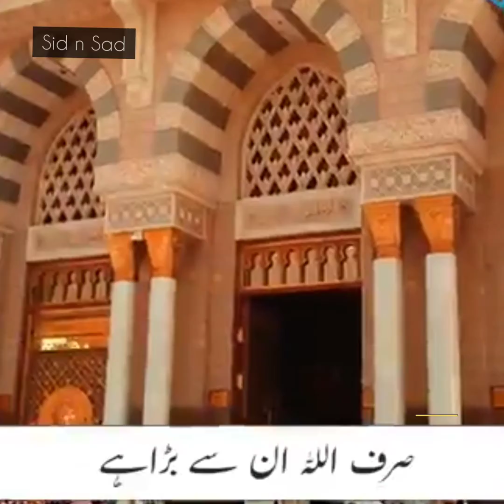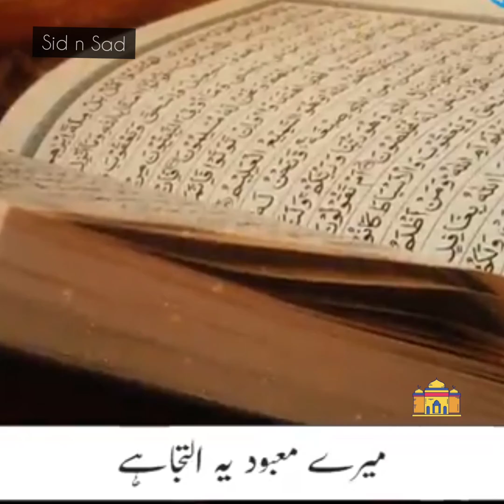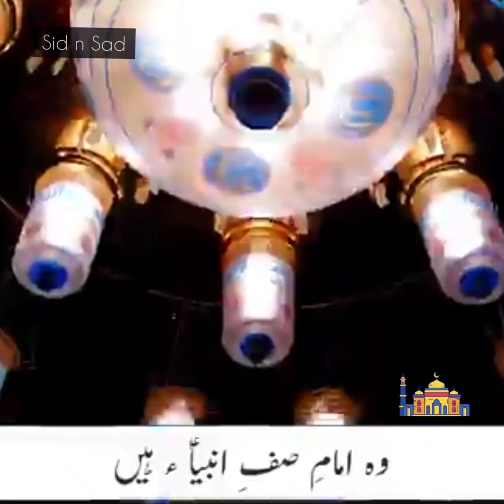SARAY NABIYON K UHDAY BARY HAIN LEKIN AAQA ( P.B.U.H ) KA MANSAB JUDA HAI (Naat)